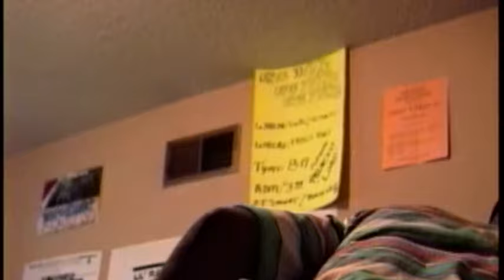Tommy Wright III BTS "Feel Me Before They Kill Me" Live Studio Session | Princess Loko | Mac-T.Dog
Download /Stream "Feel Me Before They Kill Me" in stores now !!!